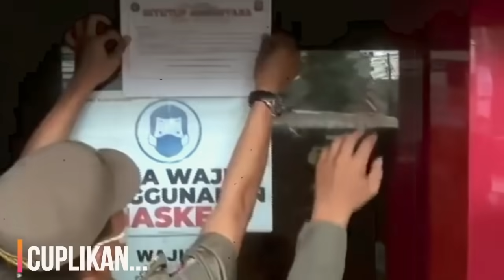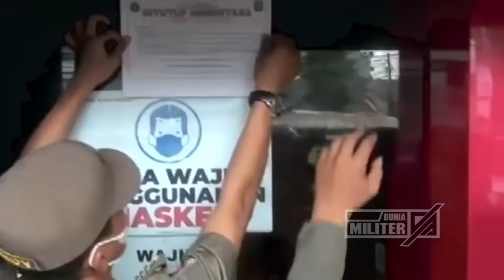BERITA TERBARU ~ INDONESIA BISA TERANCAAM BEGINI....